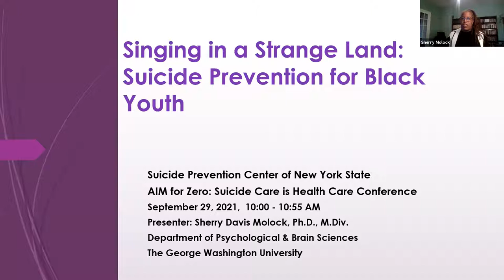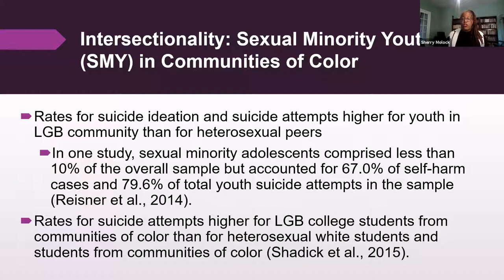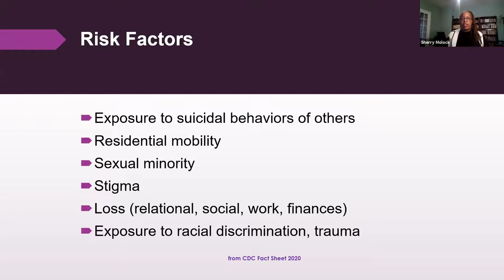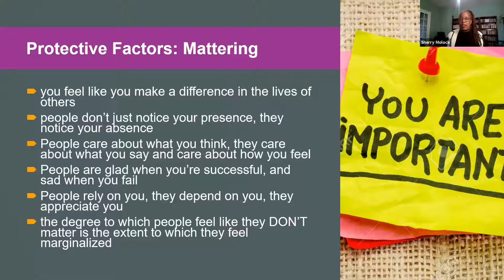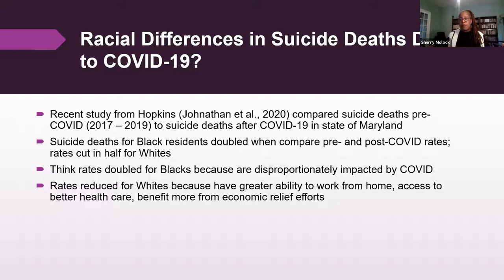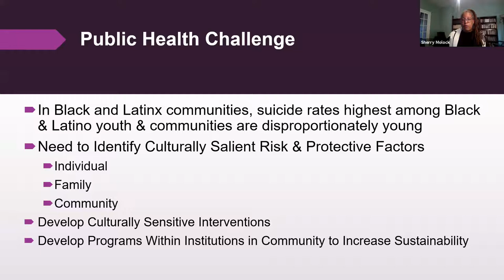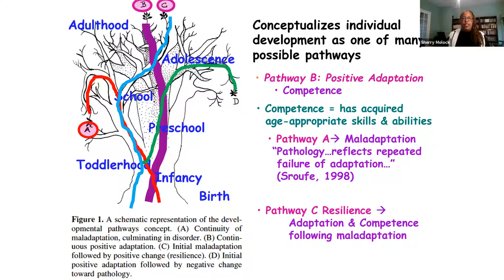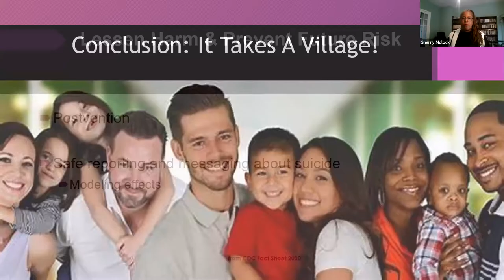Day II - Singing in a Strange Land: Suicide Prevention for Black Youth – (9/29/21)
Presenter - Sherry Molock, PhD, Associate Professor in the Department of Psychological & Brain Sciences at The George Washington University in Washington, DC.
Learning Objectives:
- To provide mental health practitioners and advocates with information on evidence‐based suicide prevention strategies and methods for adolescents and young adults from communities of color.
- Focus on considering suicide prevention strategies that are culturally salient and relevant to youth from communities of color.